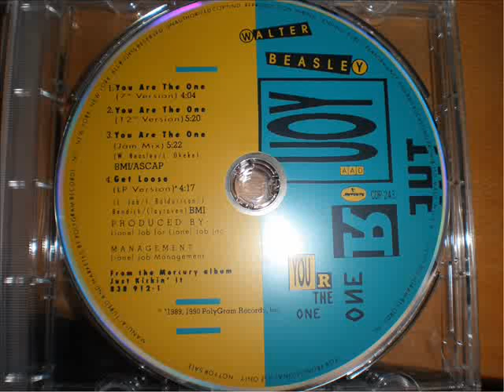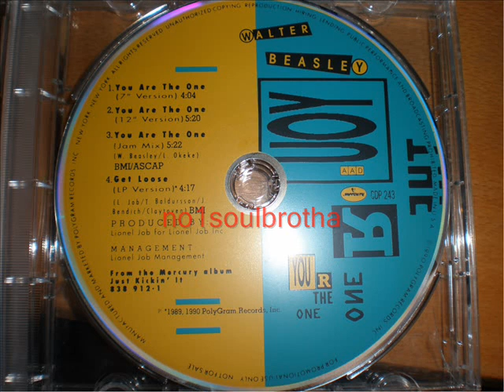Walter Beasley "You Are The One" (7" Version)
1990 Promo CD Single, Prod. by Lionel Job